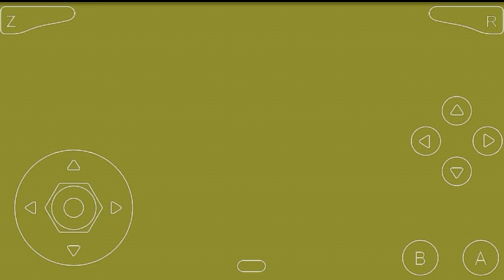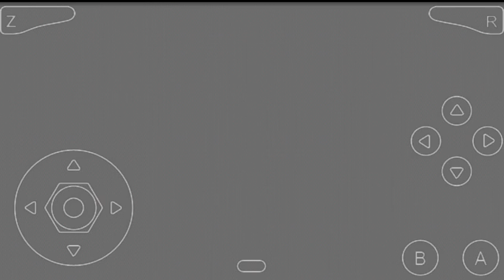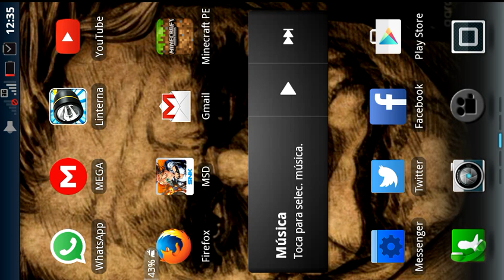ZELDA: Ocarina Of Time:[EP2] Arañas no :(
Este es el unico video de hoy :/ el Lunes mas n.n